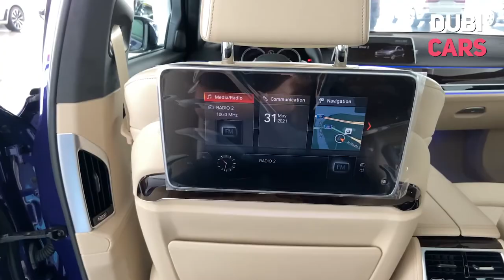2019 BMW 740 Li